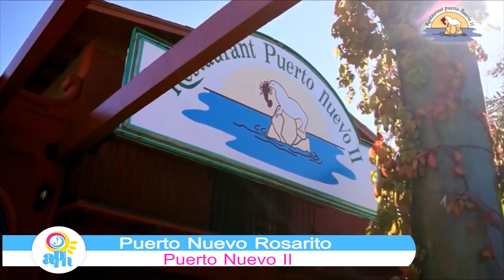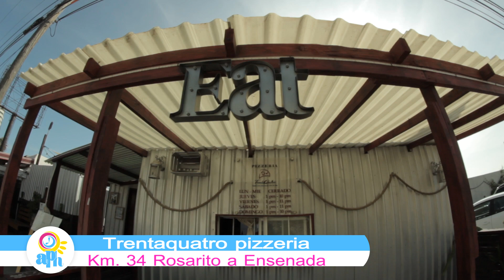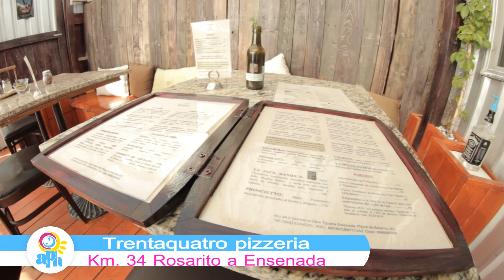CANAL 66 EN ROSARITO B.C.